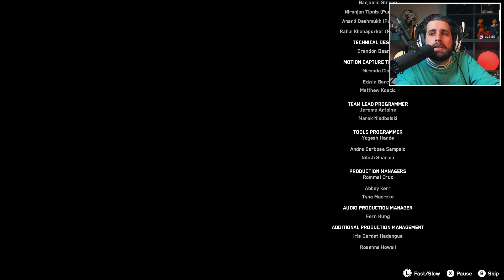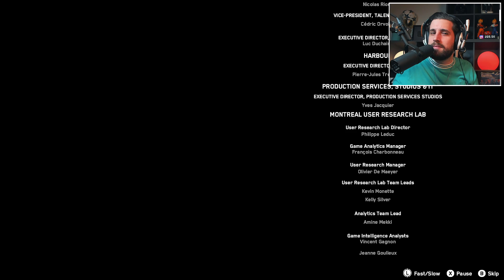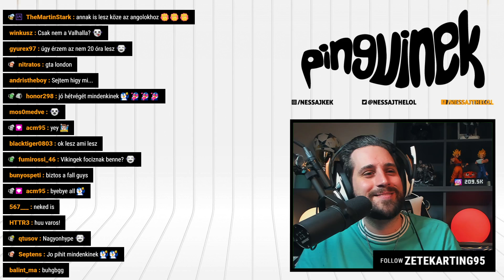Watch Dogs: Legion | 26. rész 🔴 Befejezés (Permadeath)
A Watch Dogs: Legion nyílt világú akciójátéka a Ubisoft jóvoltából a nem túl távoli jövő Londonjába kalauzol, ahol a mindent megfigyelés alatt tartó hatóságok ellen lép fel a DedSec hackercsapat! 🐧